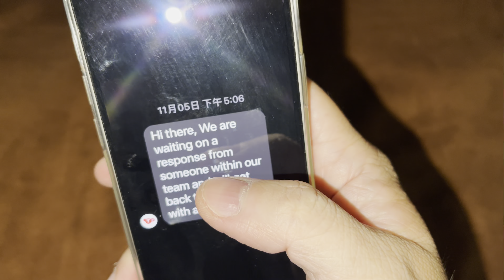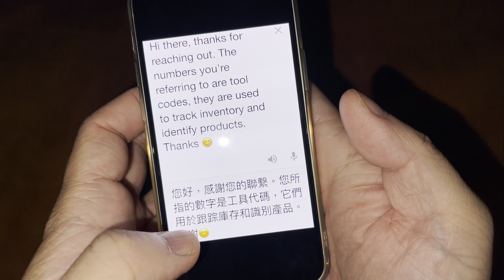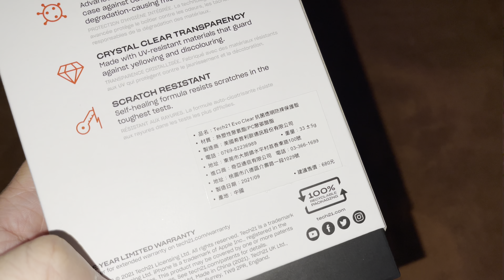Tech21 evoclear iphone 13 系列 神秘數字 官方回應了 secret code 原來如此！你的殼有數字嗎？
真佩服自己，能問出個所以然～
你又比其他人更專業了孩子☝🏻